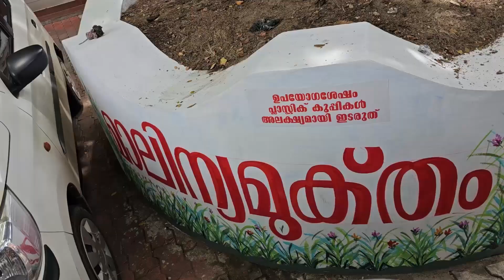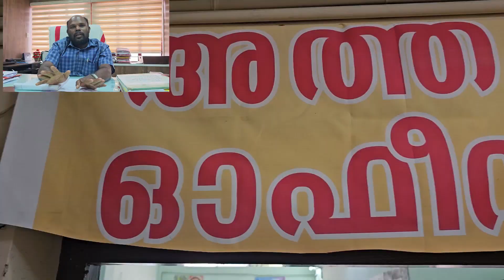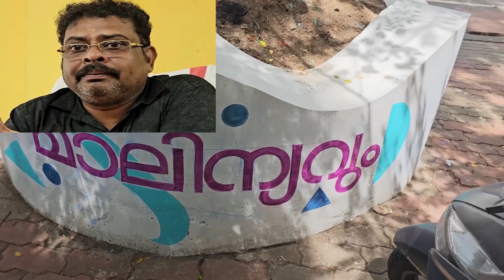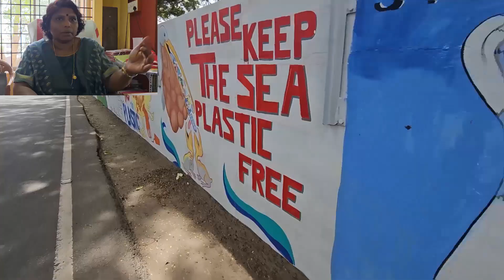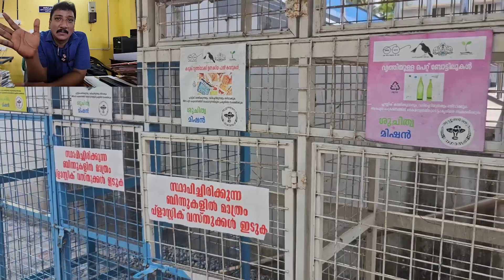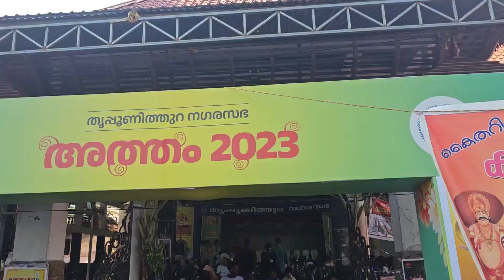അത്തച്ചമയം ഹരിതചമയം 2023 ജനലക്ഷങ്ങൾ അണിനിരന്ന വർണ്ണാഭമായ ഘോഷയാത്ര All credits @തൃപ്പൂണിത്തുറനഗരസഭ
ഇത്തവണ നടന്ന അത്തച്ചമയം ഘോഷയാത്ര നമ്മുടെ ബഹുമാനപ്പെട്ട മുഖ്യമന്ത്രി പിണറായി വിജയൻ ഉൽഘാടനം ചെയ്യുകയും നമ്മുടെയെല്ലാം പ്രിയങ്കരനായ മമ്മൂക്ക ഫ്ളാഗ്ഓഫ് ചെയ്യുകയും ചെയ്തു. പൂർണ്ണമായും ഹരിത പ്രോട്ടോകോൾ പാലിച്ചുകൊണ്ടാണ് തൃപ്പൂണിത്തുറ നഗരസഭ ഇത്തവണ അത്തച്ചമയം ഘോഷയാത്ര നടപ്പിലാക്കിയത്.